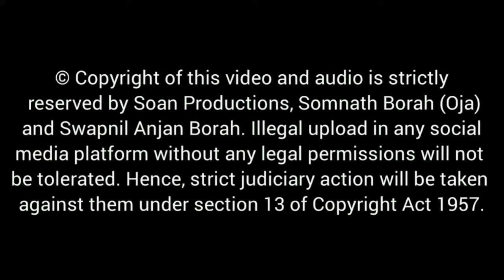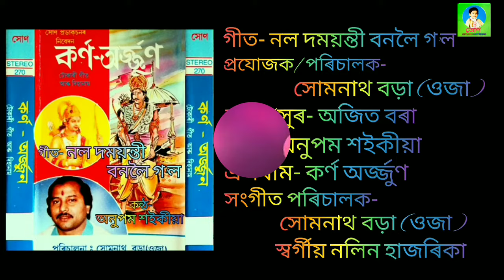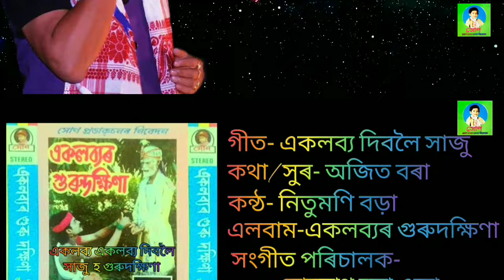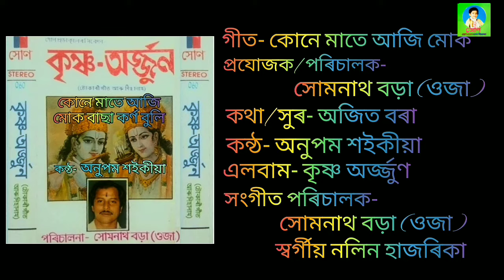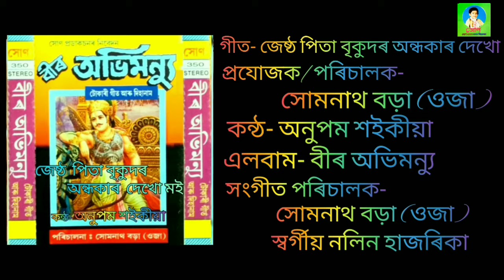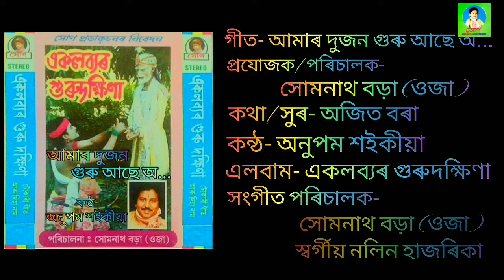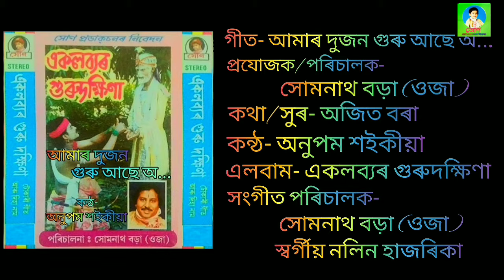Soan Productions Hits of Anupam Saikia | Jukebox | হৰিনাম | দিহানাম | টোকাৰী গীত | ভক্তিমূলক গীত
***Songs Preserved, Video Edited and BG Graphics Designed by:- Swapnil Anjan Borah (Soan)

⍟ Category- Music
⍟ Sub Category- Devotional Song
⍟ Language- Assamese
⍟ Music Label- Soan Productions

⍟ Singer- Anupam Saikia
⍟ Producer/Director- Somnath Borah (Oja)
⍟ Music Composer- Somnath Borah (Oja), Late Nalin Hazarika, Ajit Kumar Borah

Percussionists-
⍟ Khol/Nagara- Somnath Borah (Oja), Late Prasen Borah, Jiten Borah, Bipul Borah
⍟ Taal/Manjura- Nalin Borah
⍟ Flute- Parameswar Basumatary, Kailash Rabha
⍟ Banjo- Late Dhanjit Sharma
⍟ Keyboard- Bhadrakanta Das
⍟ Filler Percussion- Late Raju Sharma
⍟ Songs Dubbed at Studio Filmcraft, Studio Music Makers, Studio Dwija Chitra
⍟ Recorded, Mixed & Mastered by Jatin Sarma, Dipak Dutta, Kiron Borah, Jitu Sarma.
⍟ Cassettes Album cover designed at Chitrankan.

1) Song- Kunti Aai Jonomor Pravati
Album- Sutra Putra Karna
Lyrics/Tune- Ajit Borah

2) Song- Nal Damayanti
Album- Karna Arjun (1995)
Lyrics/Tune- Ajit Borah

3) Song- Ekalabya Ekalabya
Album- Ekalabyar Gurudokhina (1998)
Lyrics/Tune- Ajit Borah

4) Song- Kune Mate Aaji Muk
Album- Krishna Arjun (1996)
Lyrics/Tune- Ajit Borah

5) Song- Jestho Pita Brikudor
Album- Bir Abhimanyu (1999)

6) Song- Amar Dujon Guru Ase

CAUTION:- Copyright of this video and song is strictly reserved to Soan Productions, Somnath Borah (Oja) and Swapnil Anjan Borah.